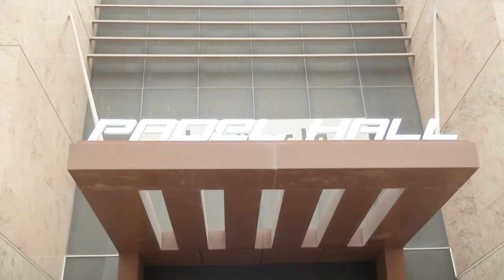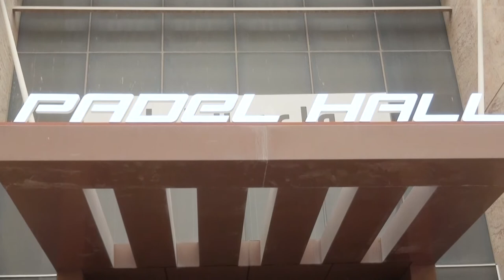Mr Mohammed Al Owais owner of Padel Hall